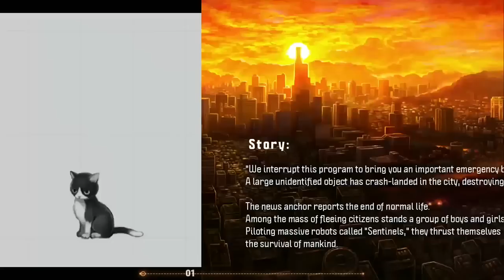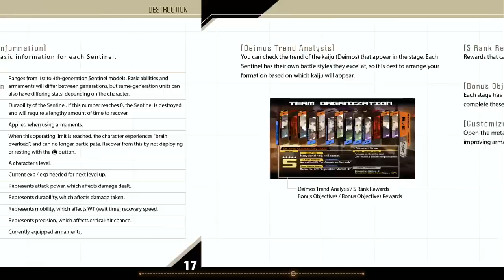13 Sentinels: Aegis Rim (2) Prologue: Iori Fuyusaka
0:00 Intro
0:12 Gameplay
45:42 Endcard